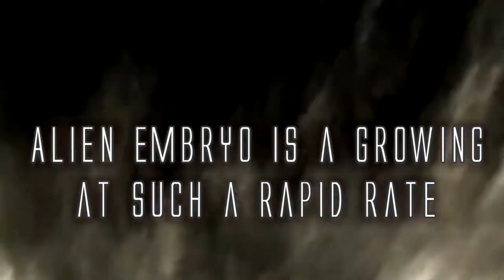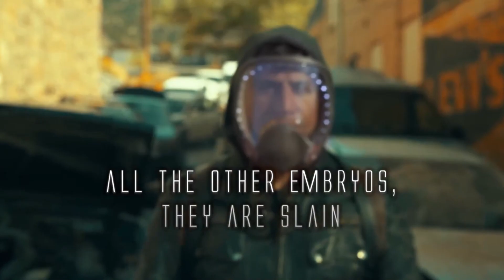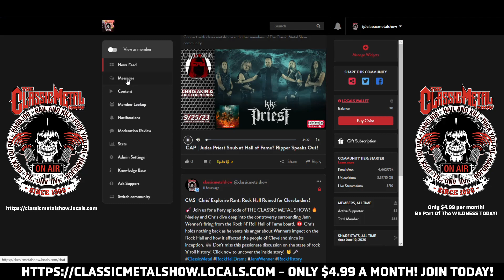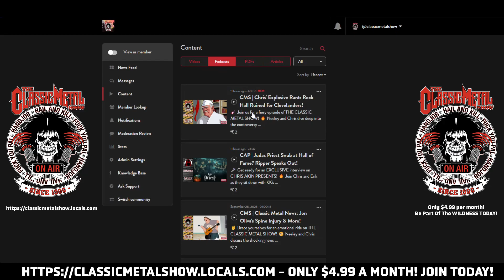Embryonic Autopsy: Tim King's Death Metal Voice?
In this electrifying episode of CHRIS AKIN PRESENTS..., join Chris as he delves deep into the world of death metal with Embryonic Autopsy's vocalist, Tim King. Discover the raw power behind the band's latest release, "ORIGIN OF THE DEFORMED". From King's iconic death metal voice to his roots in Opressor, every moment is a revelation. Get ready for a journey through the heart of metal, from Milwaukee Metalfest to Wacken Open Air and beyond. Don't miss out on this epic conversation!